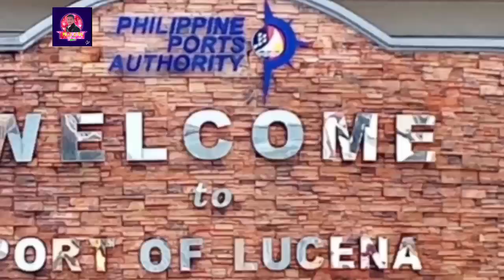RoRo boarding tym, m/v Reina Olympia ng Montenegro shippinglines..